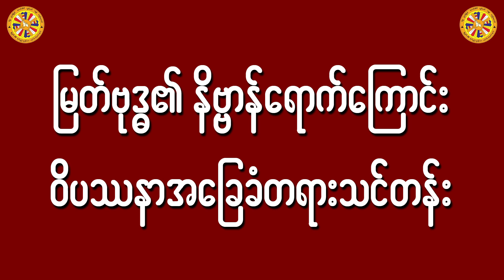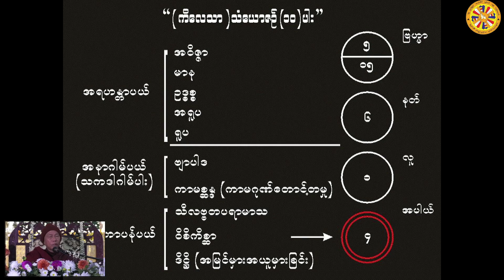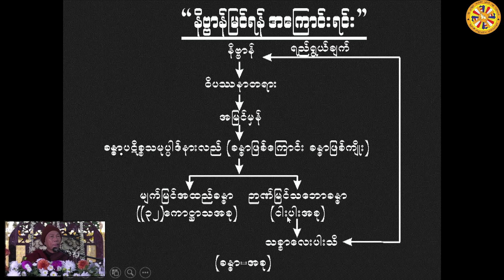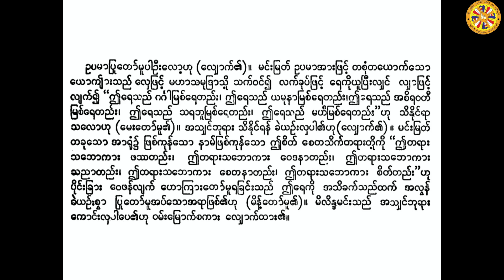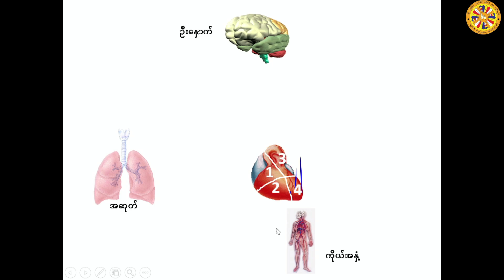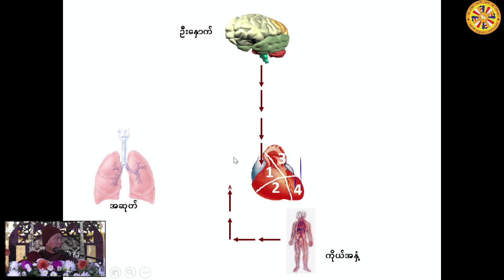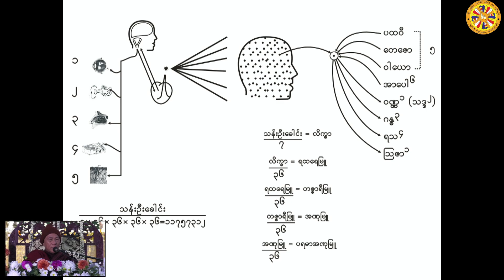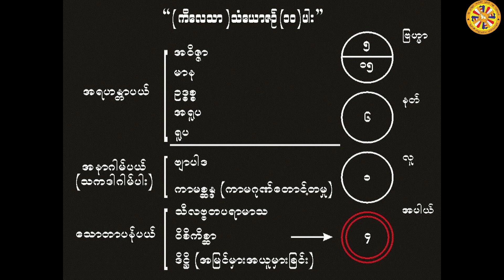ဟောစဥ်(၁၃) - ၂၀၂၃ခု ဇန်နဝါရီလ (၁၅ မှ ၂၀) ရက်ထိ တရားစခန်း‌ - ပိုင်းလော့ဆရာတော်ဘုရားကြီး